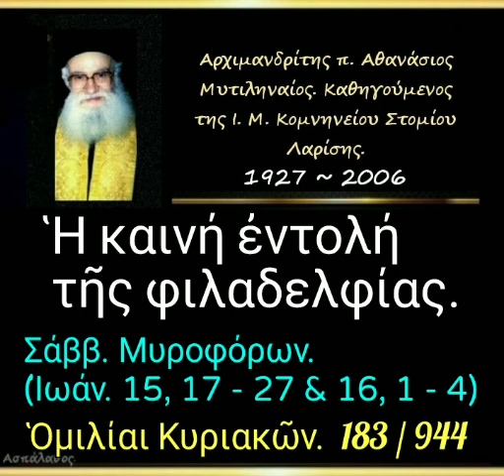Ἡ καινή ἐντολή τῆς φιλαδελφίας. Ὁμιλίαι Κυριακῶν. 183/944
► Κατηγορία :
Ὁμιλίαι Κυριακῶν.

► Ὁμιλία - 183

28-05-83

Σάββ. Μυροφόρων
(Ἰωάν. 15, 17-27 16, 1-4)

Ἡ καινή ἐντολή τῆς φιλαδελφίας. (δ. 27')